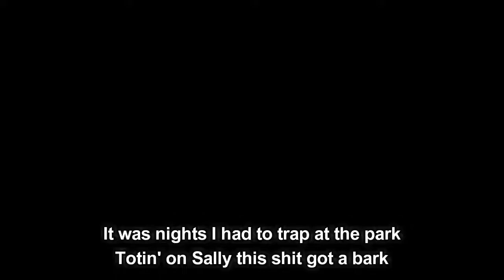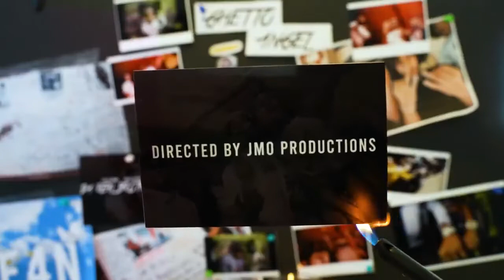DD Osama X Jstar Balla X JayKlickin - Da Real Brotherly Love (Lyrics)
Da Real Brotherly Love by DD Osama X Jstar Balla X JayKlickin

Da Real Brotherly Love Lyrics:

It was nights I had to trap at the park
Totin' on Sally this shit got a bark
You've tried everything, but you won't give up

Late at night on that block, it was risky
Know some niggas really tryna get me
.380 gon' blow if he movin' too mixy
Up a knock and I'm doin' it quickly
Notti live on, me and DD gon' carry your name
Since you died I been goin' insane
You can see in my eyes I'm a devil of fame
We was creepin', fiendin', put a opp on a chain
And I'm back, and I'm better
Jack the opps I'ma up it and light
We be outside no matter the weather
The chop in my pocket be feelin' the pressure
And these niggas they know what I'm on
Why they actin' like we don't perform
I throw eight, DD throw eight more
Like, yeah I said, they know what we on
Notti I got you, I'm your brothers keeper, underneath you
Ghetto angel, like why did you leave us?
'Posed to be me, you, DD in a Beamer, in a Beamer
Niggas hatin' like they ain't believe us
EBK, Mr. Keeping-That-Squeeze-Tucked
Ghetto angel, like)

Lately I ain't been feelin' the same
We caught a opp, through 'em in a strain
I mix the grabba with the MaryJane
I do it for Notti, y'all could keep the fame
Hope you proud of us bro 'cause we litty
Since you left we been runnin' the city
Whole lot of hate, so I keep me a .50
And DD a star, now shit a lil' mixy
From the start, always had it just needed the spark
Totin' on Sally this shit got a bark, grahh
And we made it, told my mama "I got you, we sanctioned"
Remember them times recordin' in that basement
Got to stay out the way and stay dangerous

Do for love, you've tried everything, but you won't give up

Ayo Notti, yeah we made it
I'm a big star, so I move a lil' famous
Stay with the killers, they right beside me
In case a pussy nigga try to try me
Call up the Makks they gon' slide with the knocks
Bend blocks while sippin' on Wock
Call a opp thot, she gon' come to the spot
I'll make sure the whole gang get top
And if she the line, she gon' die with the opps
We do her like (Shh), one shot to her top
Three opps got packed, in the islands
Smokin' some [?] this shit got [?], grahh
Yeah, they mad 'cause I throw up the O
But fuck it, it go how it go
Lil' Notti threw eight, threw fifteen more
When we bend through they blocks, tell 'em "Throw, throw, throw"

In my world, only you
Make me do for love what I would not do